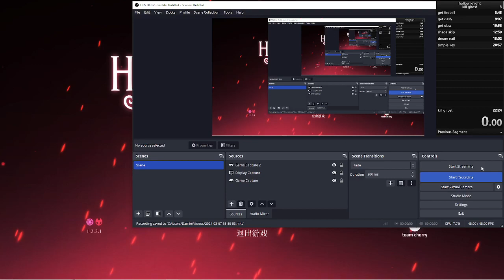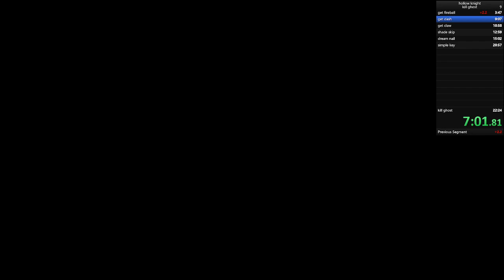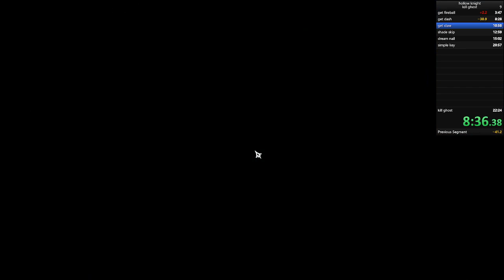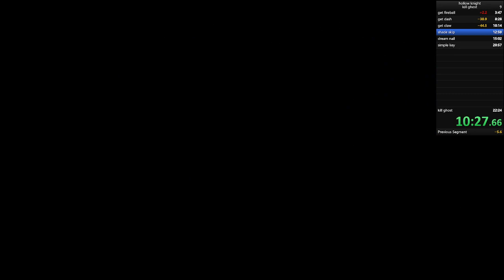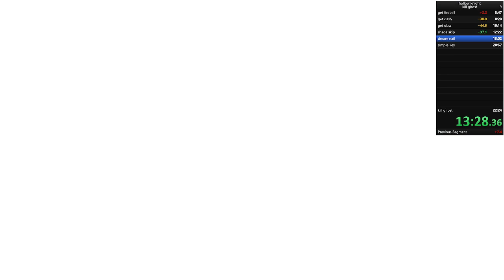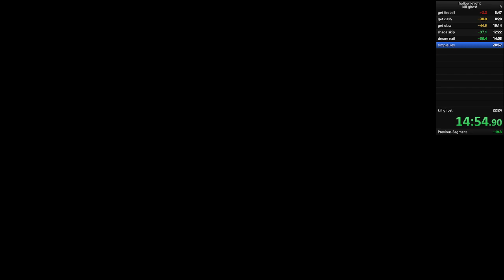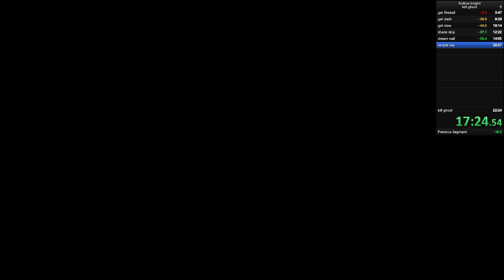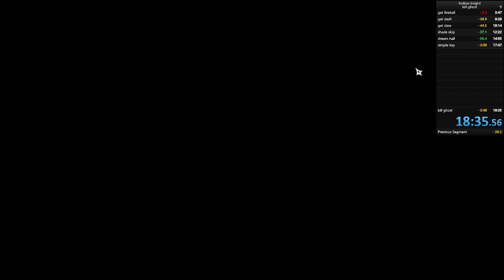killing marissa speedrun in 18:35